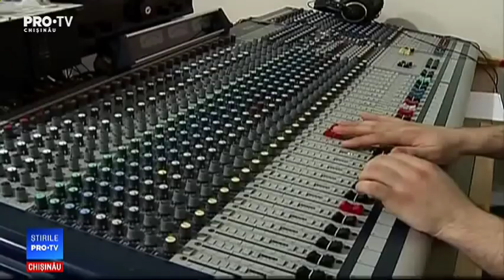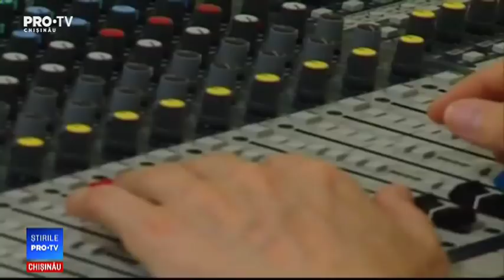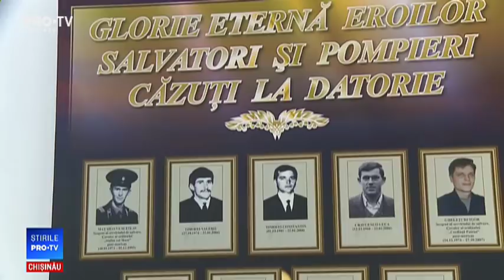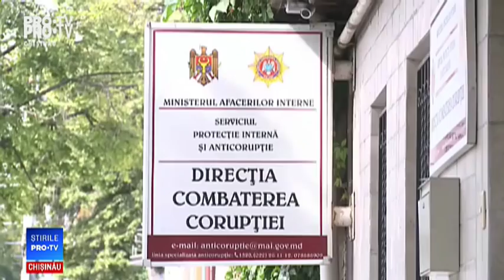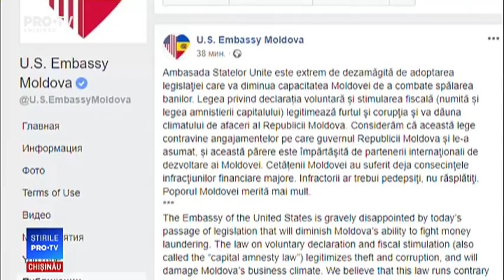Stirile Pro TV 26 Iulie 2018 (ORA 22:30)